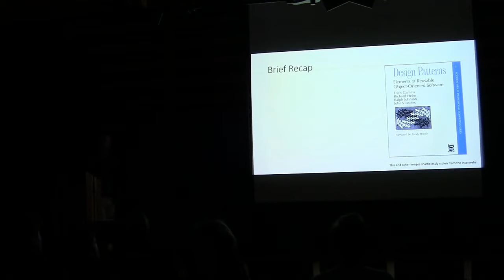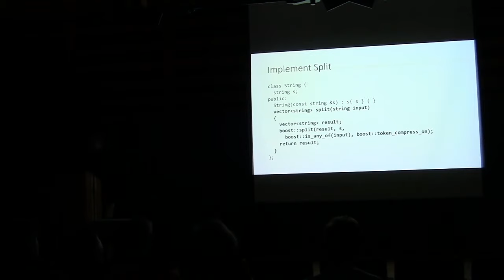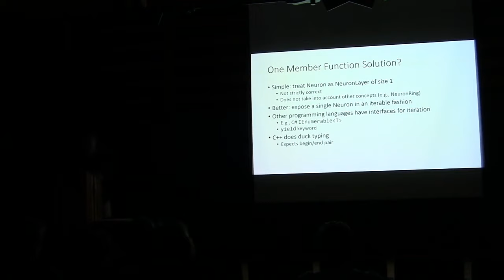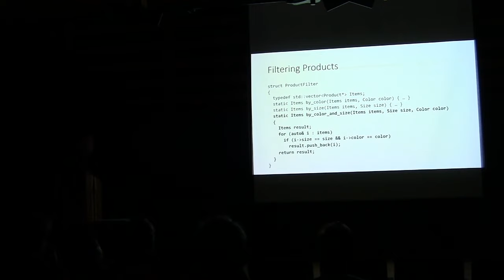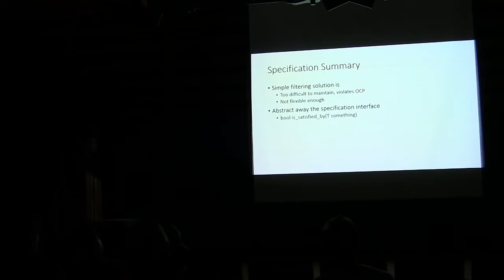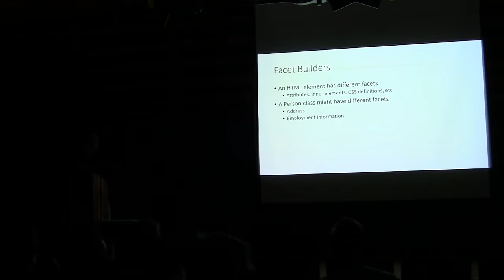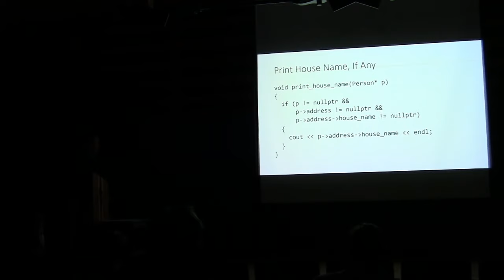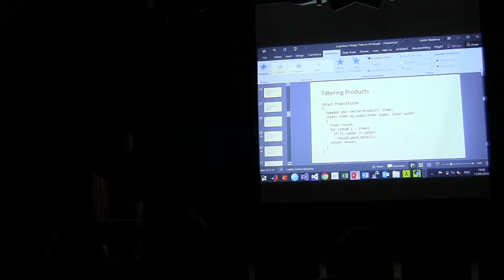Dmitri Nesteruk: Design Patterns in the 21st Century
Design patterns started with Smalltalk and "old" C++. Since then, programming languages and paradigms have advanced quite a bit, and C++ is no exception. In this presentation, we'll take a look at how classic Gang of Four design patterns can be improved via Modern C++. We'll also take a look at functional programming patterns and how C++ functional literals and lambda expressions make monads possible.